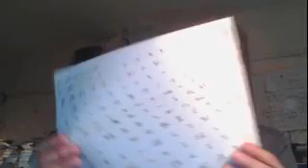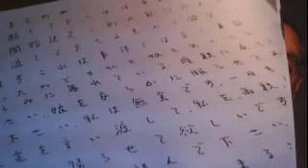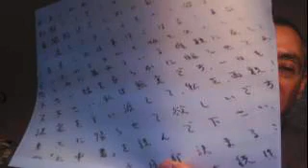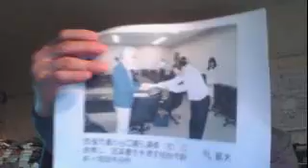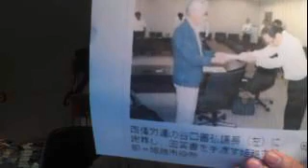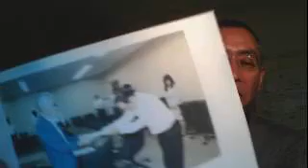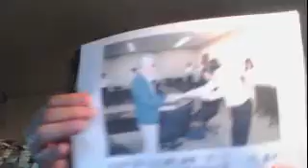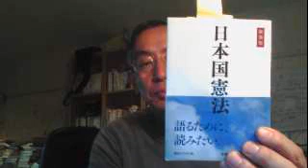20151026放送【山崎康彦のYYNewsLive】movie211572934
世直しネットTV【山崎康彦のYYNewsLive】は、視聴者総数175万人(3年間)、毎日1,000人が視聴する真実・事実を追求するタ ブーなき報道番組。土曜以外毎日午後6時半頃から約１時間放送されます！

☆放送のテキスト台本は、閲覧総数1,127万ページヴュー(8年間)、訪問者総数414万人、毎日1,500人が閲覧する真実・事実を追求するタブーなきブログ【杉並 からの情報発信です】で読めます!